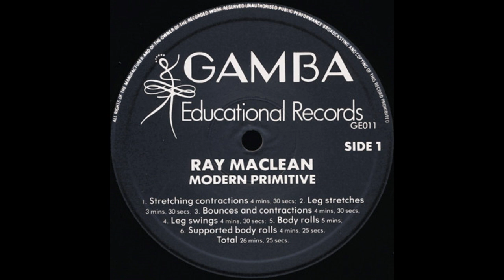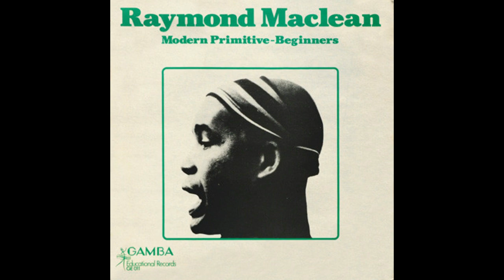Raymond Maclean - Body Rolls , 1974 Gamba Records UK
Track from the 1974 released Album on Gamba Educational Records UK .
Drums & Congas : John Richardson, Bass: Frank McDonald ,Percussion : Ritchie Gold